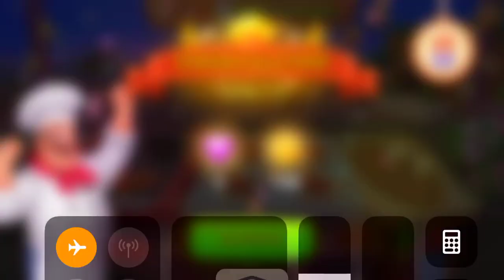Cooking Madness Level 1 3